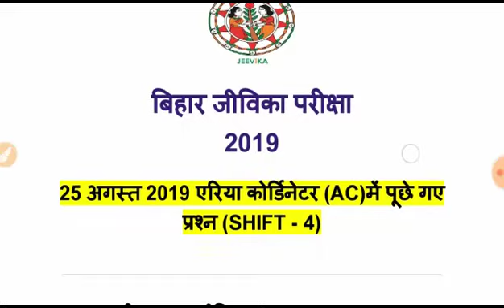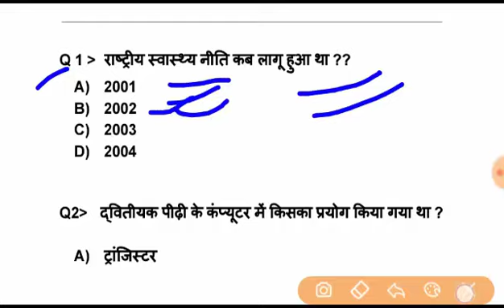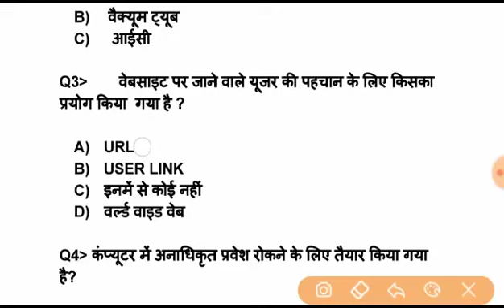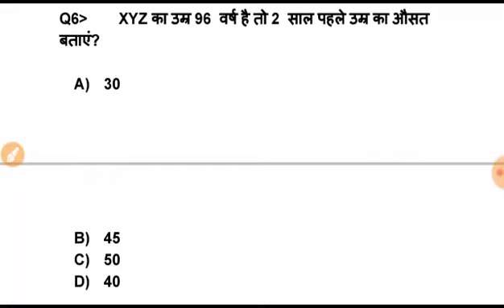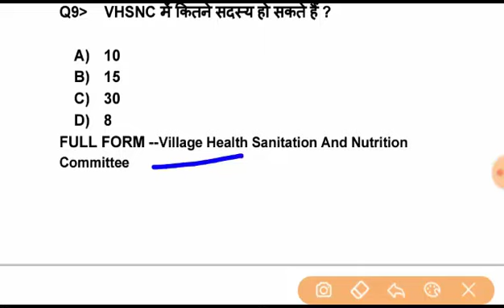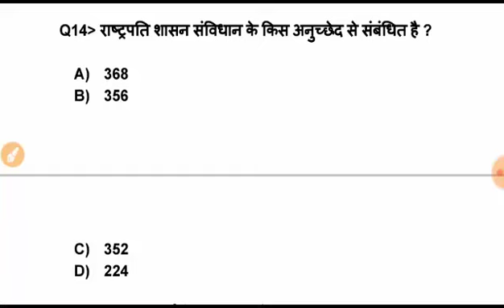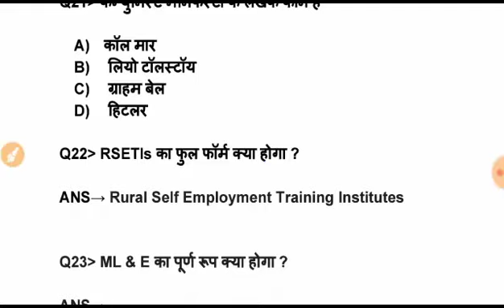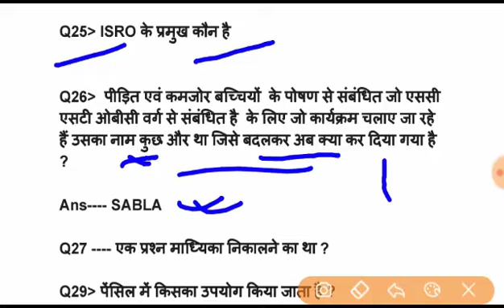JIVIKA AC 25 AUG QUESTION||25 AUG को पूछे गए प्रश्न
jivika live test~